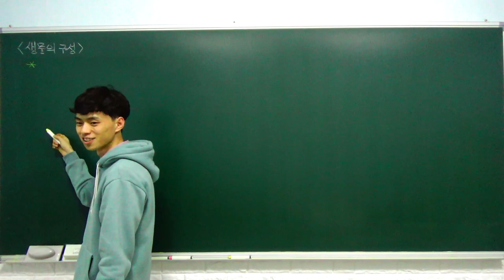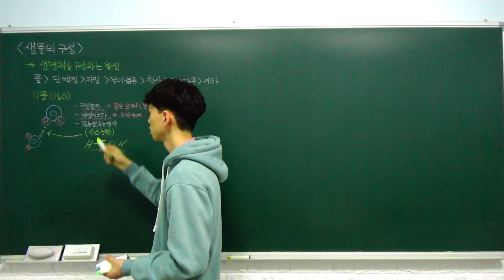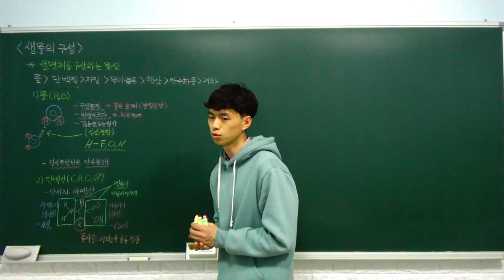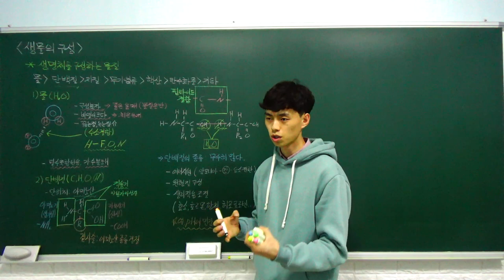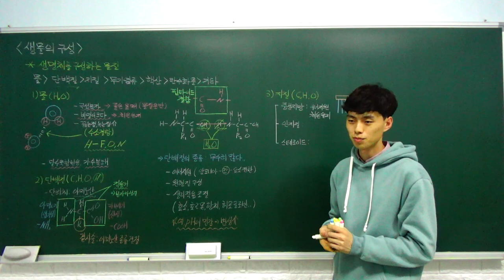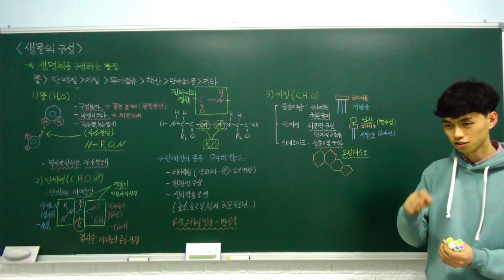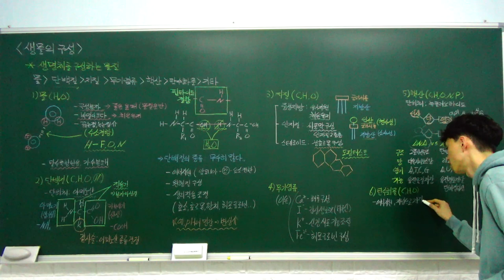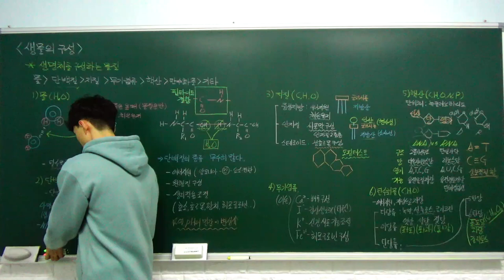생명과학1 특강- 03. 생물의 구성 (생명체를 구성하는 기본 물질) (A반)